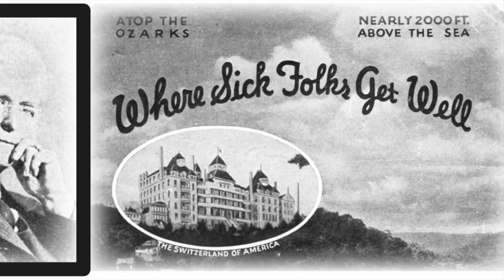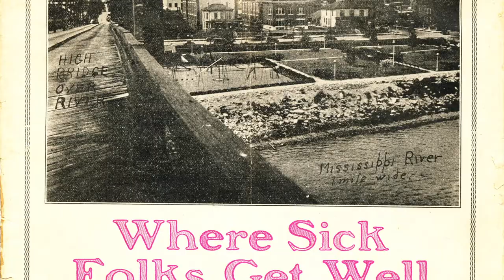Trailer - "The Baker Institute"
A compelling documentary about one of the most notorious cancer quacks in American medical history. Norman Baker was a pioneer of early radio, illegally broadcasting to hundreds of thousands of receptive listeners in the 1920's and 30's. Baker used his radio station to spew his hateful message, discrediting the American Medical Association and it's "so-called treatments" for cancer. He made millions along the way and can be credited with having a profound impact on the current state of our quest to cure cancer.